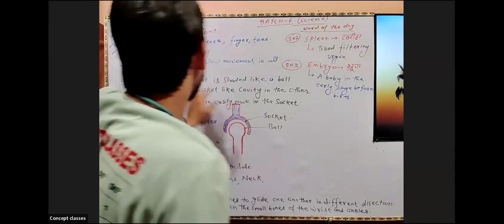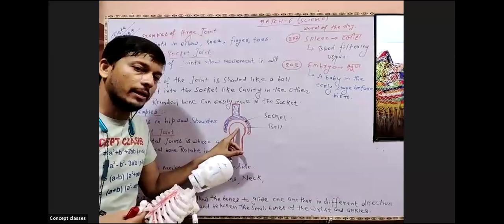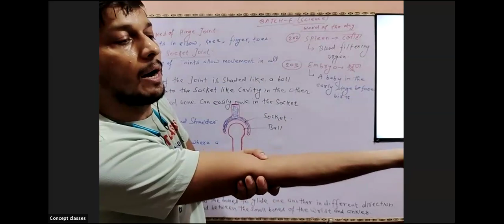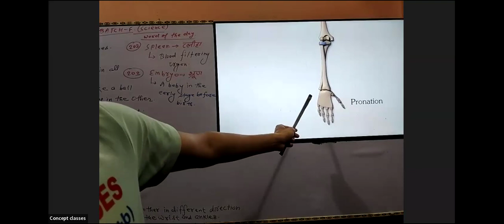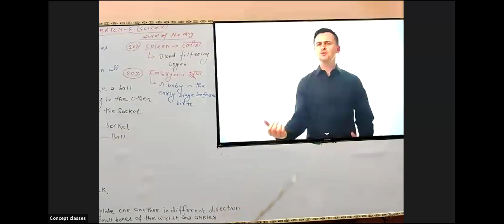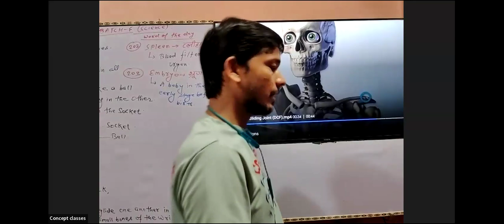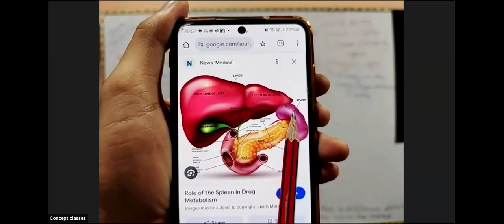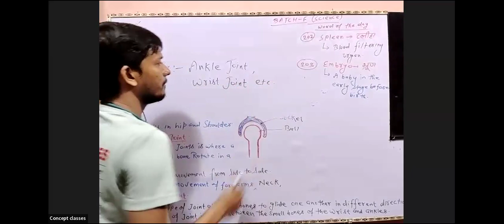Types of Joint